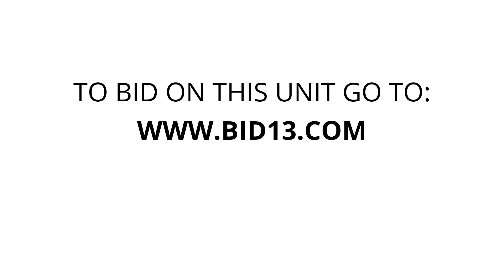Apple Self Storage Niagara Falls - Kent - Unit 00915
snowblower, wheelbarrel, bbq, ladder, dolly, helmets, large-burner, boxspring, misc-tools, misc-clothing, Milk-crates, Misc-Bags-Boxes